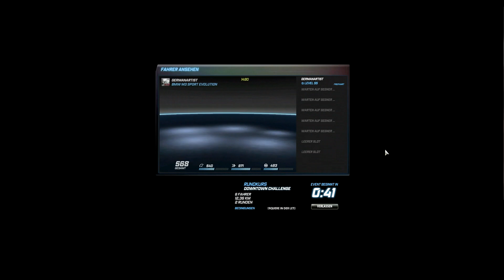Need for Speed World Let´s Play No 5 (German)[Full][1080pᴴᴰ]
Hier bin ich einfach mal für euch, mit meinen Freunden son bissel rumgeheizt Sprint / Rundkurs & Fluchten

Sprich nen einfaches Let´s play ;-)

Wenns euch gefallen hat freut es mich natürlich, ich werde auch mehr versuchen, mal schauen was noch so kommt an Let´s Play´s